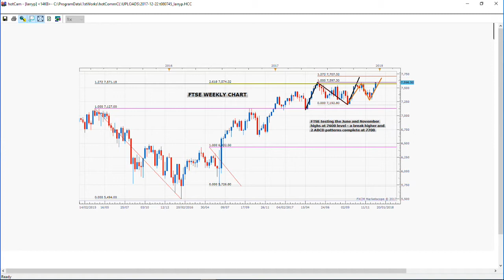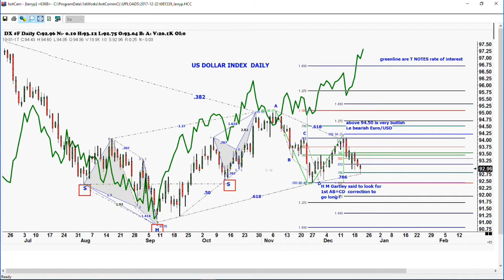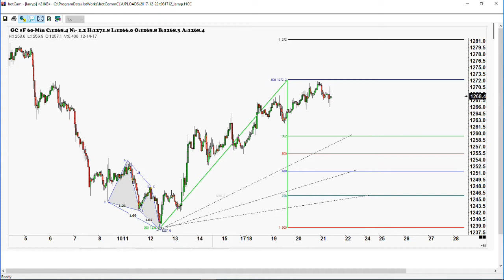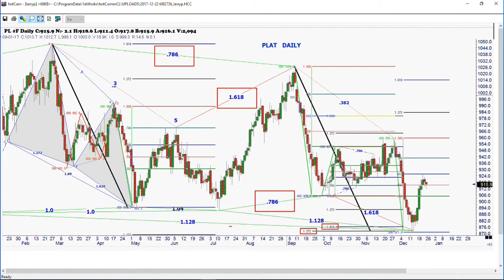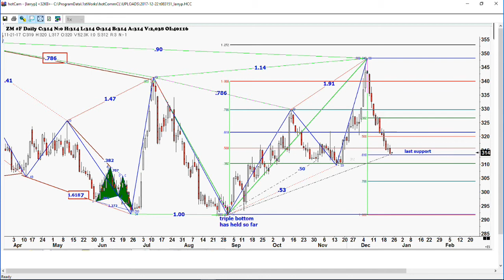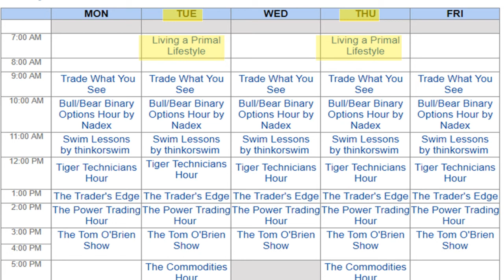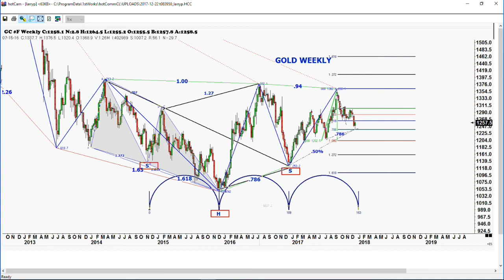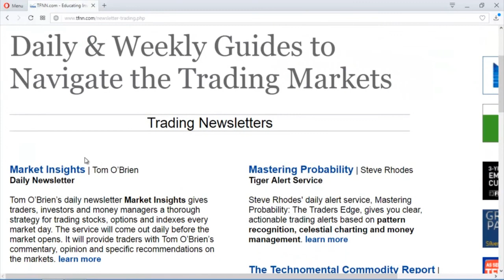December 22nd Trade What You See with Larry Pesavento on TFNN - 2017